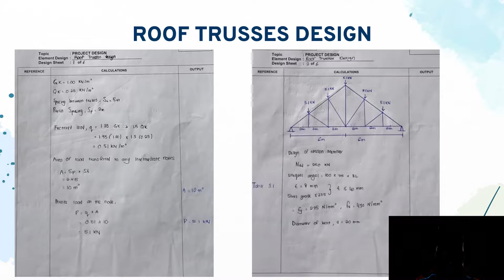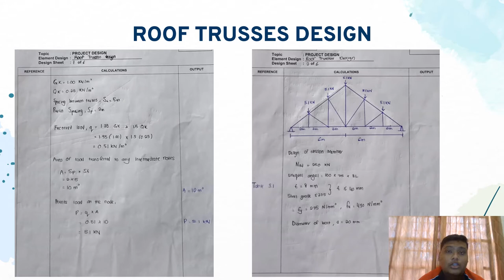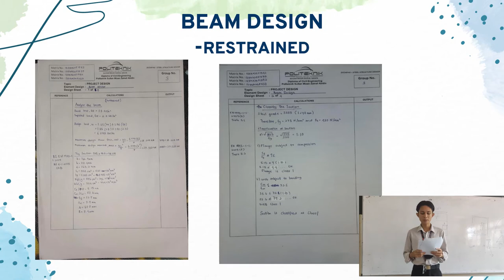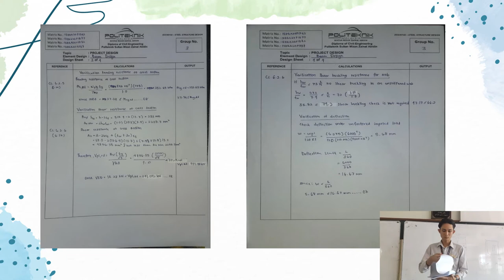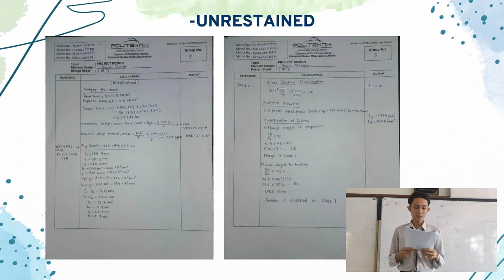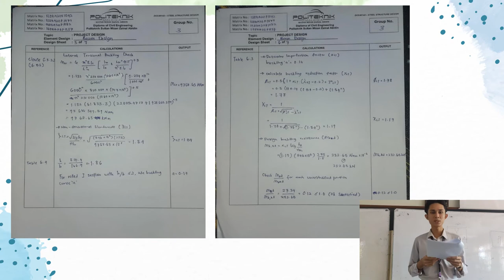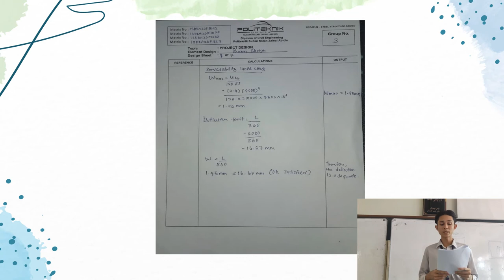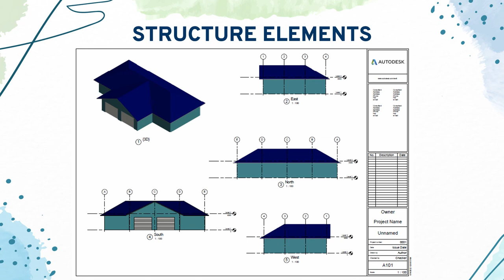DCC40142 - STEEL STRUCTURE DESIGN (GROUP 3)